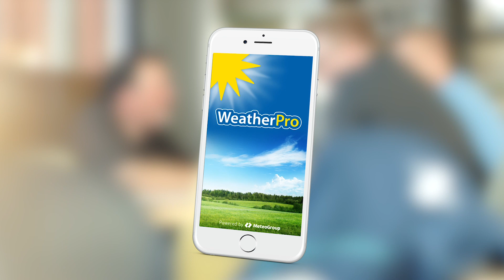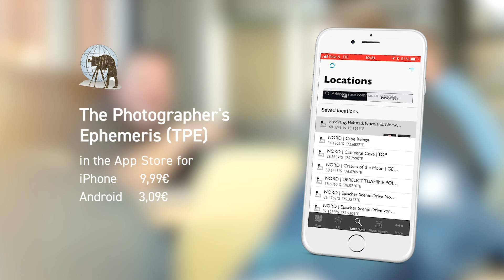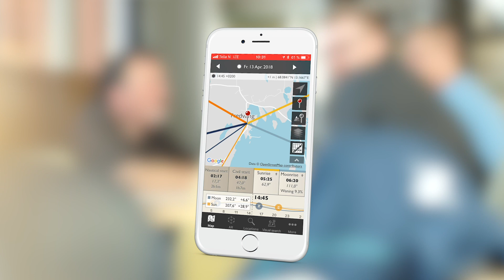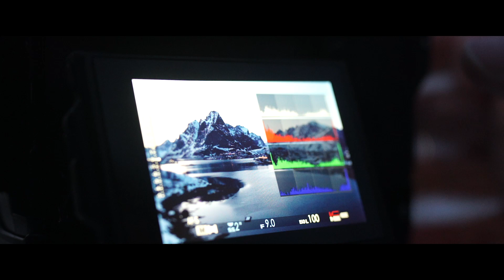Colourclass Lofoten: Episode 2 - Location planning using apps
Light and weather are two crucial environmental conditions that you simply can’t disregard if you are planning on taking landscape photographs. During the second Colourclass Lofoten lesson, we will show you how to approach location planning and which apps we use for this. The periods between the civil and nautical sunrises and sunsets is particularly enthralling for landscape photographers.